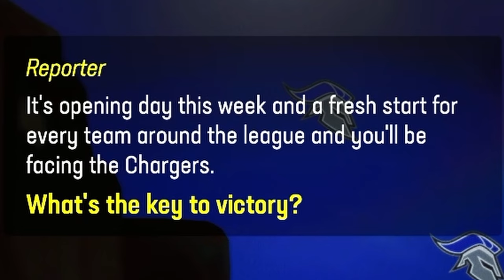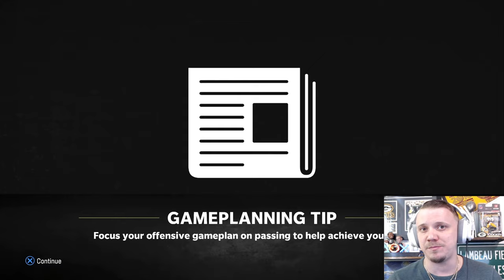We kick off season #3 with NO MONEY | Madden 24 St. Louis Sentinels Franchise Ep. 40